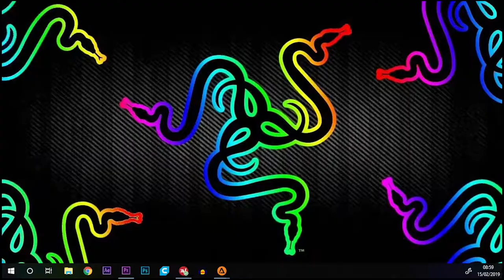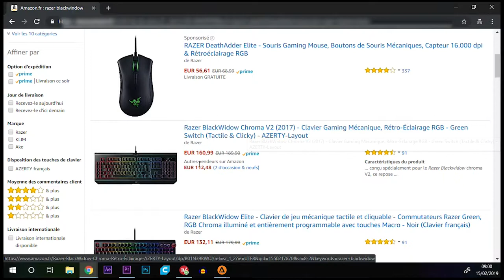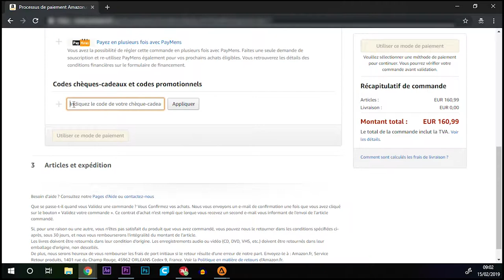HOW TO GET RAZER'S STUFF FROM AMAZON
Put Subtitles to understand my frenchie accent :)
You must find 7 codes
type your code in the first window
The translate French to English.

Thanks to Zesow Sowze for creation of  thumbnail !